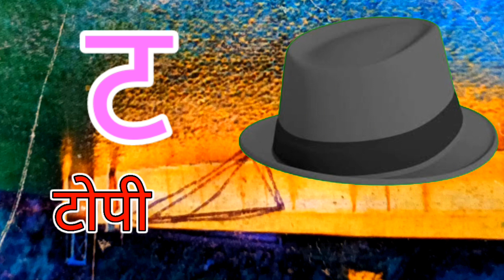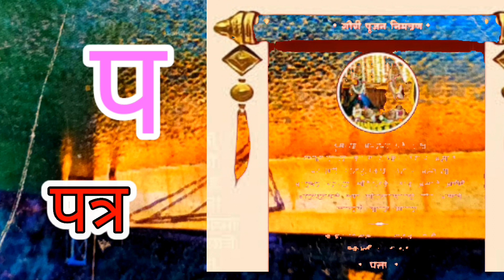KaSekabutar|| हिंदी वर्णमाला| अआइईउऊ|क से कबूतर|| a se anar aa se aam|| हिंदीस्वरब्यंजन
KaSekabutar|| हिंदी वर्णमाला| अआइईउऊ|क से कबूतर|| a se anar aa se aam|| हिंदीस्वरब्यंजन kidssong||अ से अनार आ से आम, हिंदी वर्णमाला, अआइईउऊ,क से कबूतर, a se anar aa se aam, हिंदीस्वरब्यंजन

Nursery rhymes
हिंदी वर्णमालागीत
हिंदी स्वरब्यंजन
हिंदी बालगीत
बालगीत
r
हिंदी वर्णमाला
a se anar,aa se aam, c I ee,k kh g gh ch chh j jh,अ से ज्ञ तक,हिंदी स्वर, अ आ इ ई उ ऊ ऋ ए ऐ ओ औ अं  ,हिंदी अक्षर,क ख ग घ च छ ज झ

@Chhotu TV
@NAIMA ONLINE TV CLAAS
@Study for kids
kidssong अ से अनार आ से आम, हिंदी वर्णमाला, अआइईउऊ,क से कबूतर, a se anar aa se aam, हिंदीस्वरब्यंजन
 amethi kid's
Vindhesh Kumar kids kid's

Vindhesh official
Vindhesh sharma
5lll

a se anar,aa se aam, c I ee,k kh g gh ch chh j jh,अ से ज्ञ तक,हिंदी स्वर, अ आ इ ई उ ऊ ऋ ए ऐ ओ औ अं  ,हिंदी अक्षर,क ख ग घ च छ
कसेकबूतर क से ज्ञ तक

अ, आ इ ई, हिन्दी वर्णमाला, स्वर व्यंजन, क से कबूतर, ख से खरगोश, क ख ग घ, कसेकबूतर क से ज्ञ तक

Kashi kabootar kaise yaad kare

क से